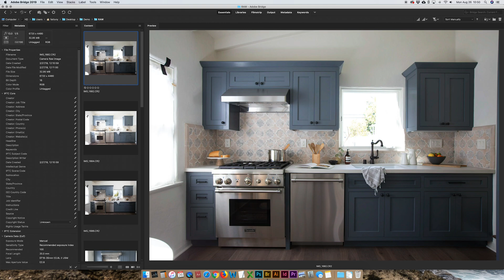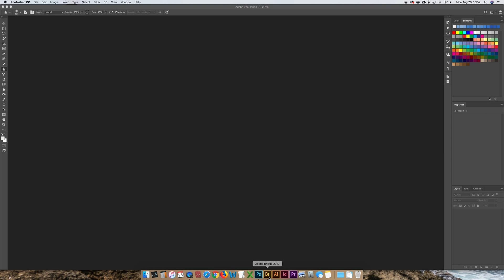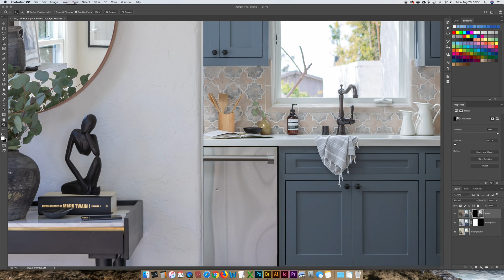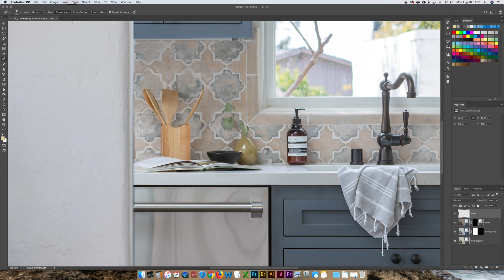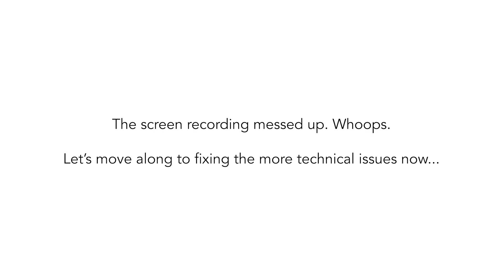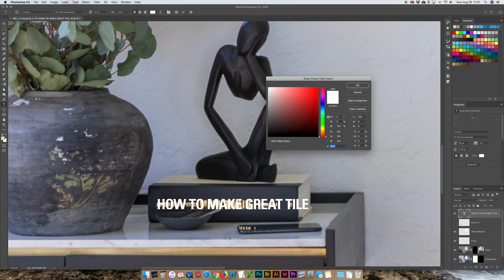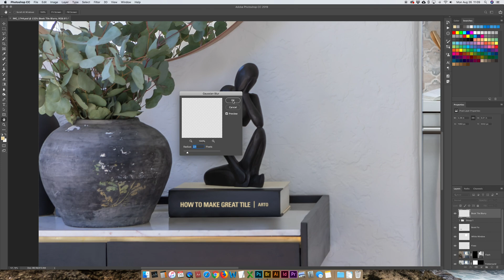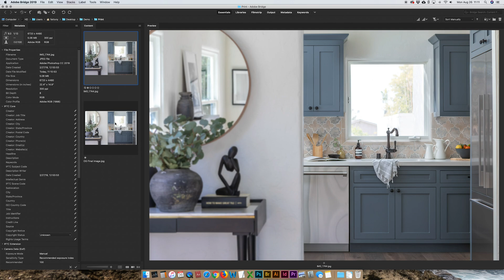How To Edit Interior Design Photos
SIGN UP FOR MY LIVE WEBINAR - SEPT. 26, 2019 - 6:30pm PST
and learn how to make money licensing your photos

I’ve learned a lot from watching other people edit photos on YouTube, so I thought I’d return the favor and try to help other people learn by watching me.

Hopefully you can pick up something useful from my workflow and process of editing interior design photos using Adobe Bridge and Photoshop.

I probably won't see or reply to comments, so if you want to ask me something, shoot me an email. It’s listed on the contact page of my website.